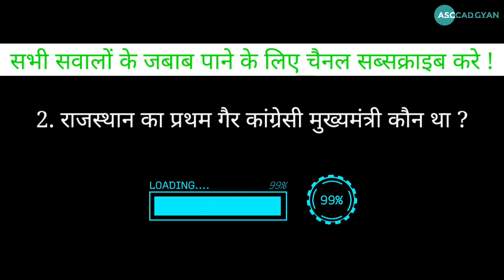राजस्थान का प्रथम गैर कांग्रेसी मुख्यमंत्री कौन था ?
नमस्कार दोस्तों

इस वीडियो में "राजस्थान का प्रथम गैर कांग्रेसी मुख्यमंत्री कौन था" इस सवाल का जबाब हिंदी भाषा में मिल जायेगा।

Thanks